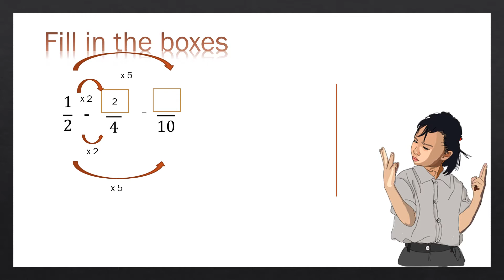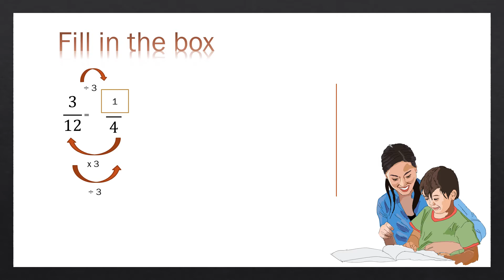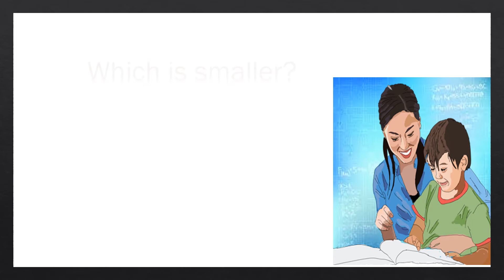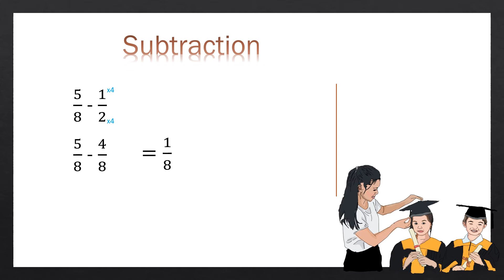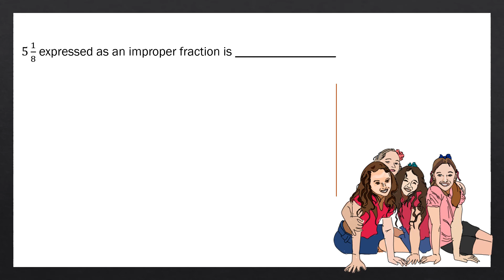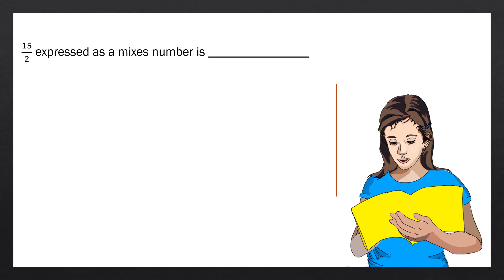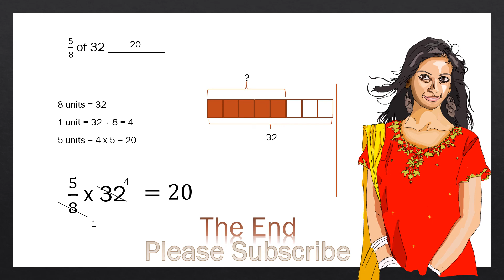Primary 4 - Fractions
Learning fraction for Primary 4 (Grade 4). According to Singapore Math Curriculum.